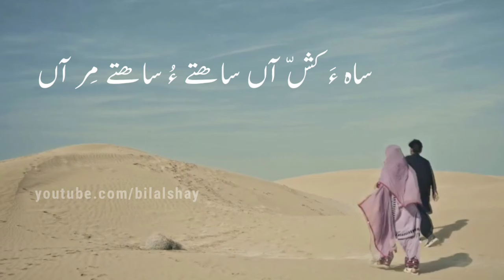CHO MAKA'N LYRICS | SAHAQ ISMAIL | BALOCHI SONGS